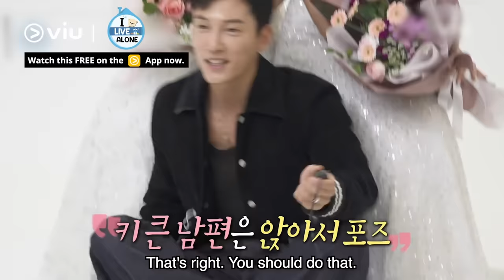SWF's Honey J Reveals Her Husband 😍 | I Live Alone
SWF's HoneyJ reveals her soon-to-be husband to the public for the first time after announcing her pregnancy and upcoming wedding 😱